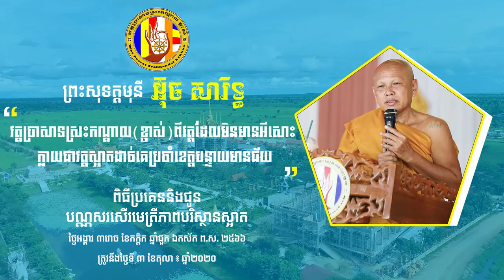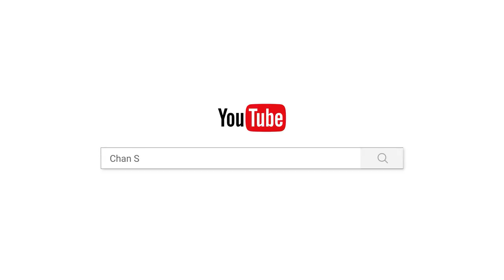វត្ដប្រាសាទស្រះកណ្ដាលខ្ចាស់ពីវត្ដមិនមានអីសោះក្លាយមកជាវត្ដដែលស្អាតដាច់គេប្រចាំខេត្ដបន្ទាមានជ័យ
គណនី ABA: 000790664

ហ្វេសប៊ុក
Chan_Sochun ចាន់_សុជន វត្តប្រាសាទស្រះកណ្តាល_#(ខ្ចាស់)